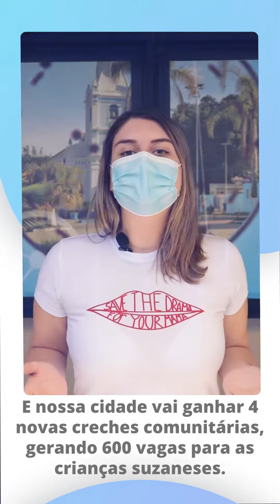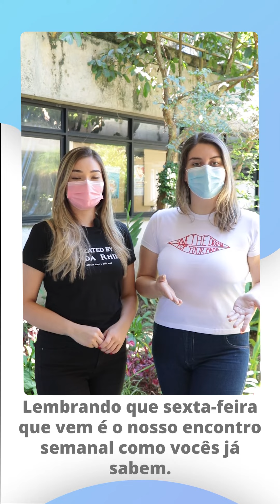Resumo Semanal - 16 a 22 de janeiro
RESUMO SEMANAL ▶️
Está no ar mais um Resumo Semanal! Vamos conferir e ficar por dentro de tudo o que aconteceu nos últimos dias em Suzano?

O destaque da semana ficou por conta da vacinação das nossas crianças, avanços na educação e a campanha "Janeiro Solidário", do Fundo Social.

Desejamos a todos um ótimo final de semanal!